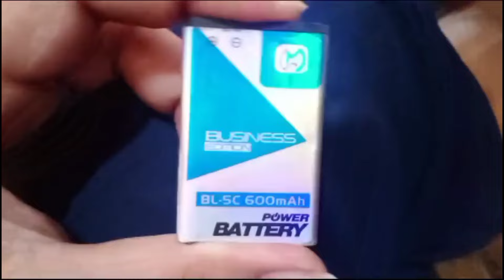Power 🔋 Battery 2024|| Review